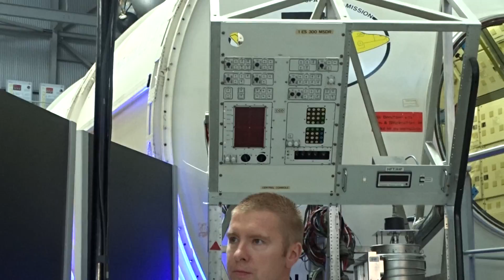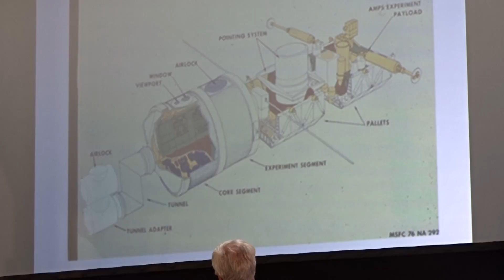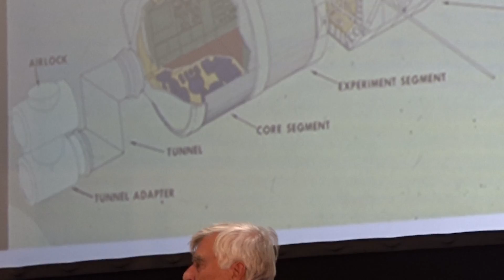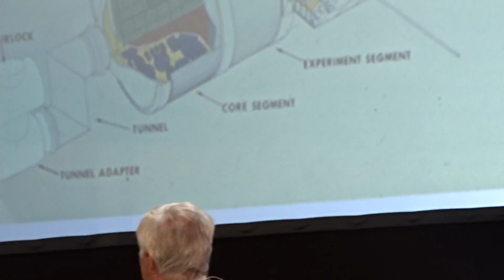Ulf Merboldt - Vortrag am 14.10.18 im Technik Museum Speyer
Im Rahmen der Feier zu 10 Jahre "Apollo and Beyond" der Raumfahrtausstellung im Technik Museum Speyer sprach ESA Astronaut Ulf Merboldt